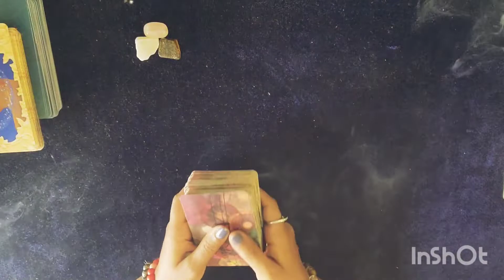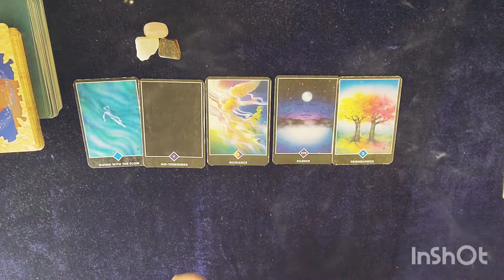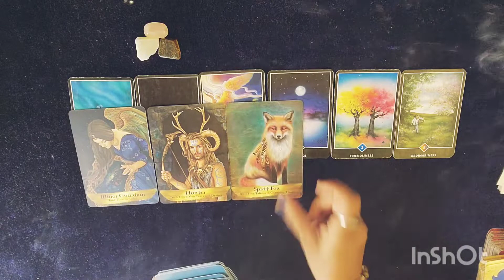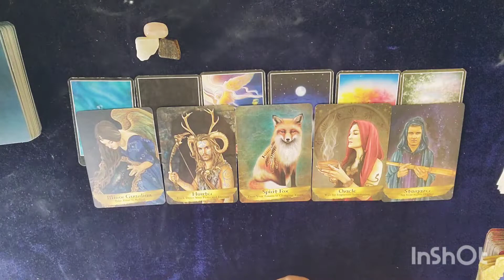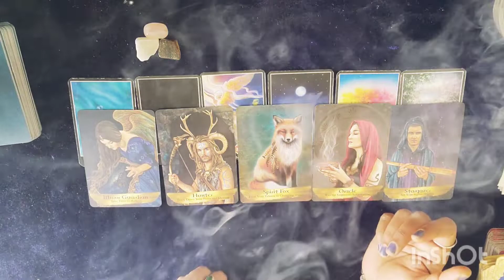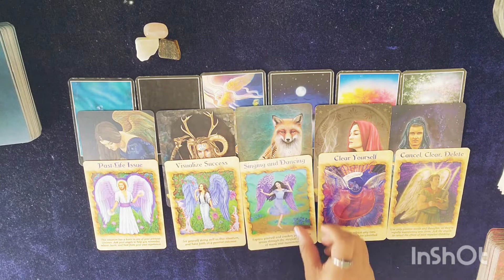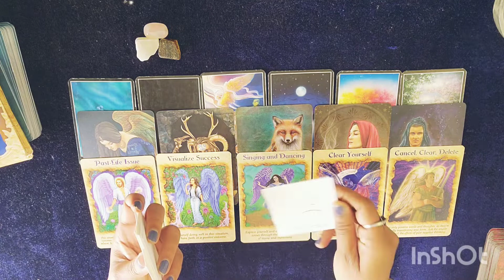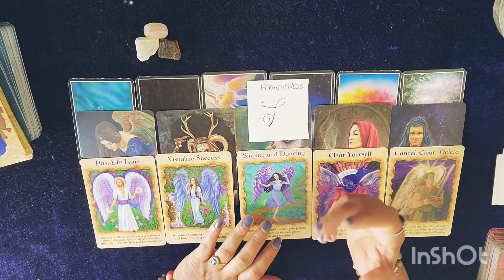Cancer(कर्क राशि)💫June month guidance+healing symbol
✨hello friends🙋
Healing classes ✨
Healing session ✨

💞🧿Cancer(कर्क राशि) Tarot reading for june 2022| जून महिना केसा रहेगा?

⭐STAY TUNE⭐